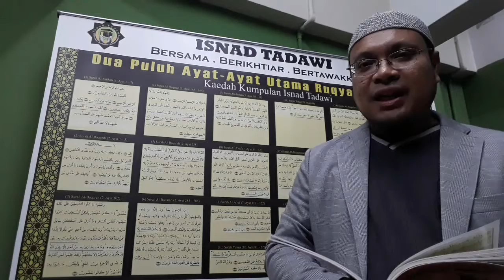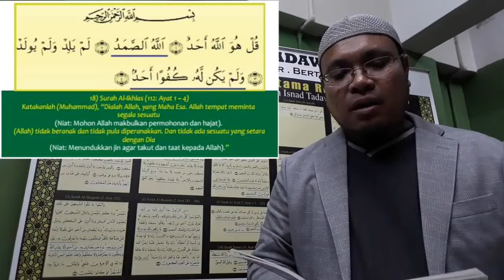Ilmu Ruqyah Syariah Isnad Tadawi Episode 44 - Surah Al-Ikhlas (112 : Ayat 1-4)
Ilmu Ruqyah Syariah Isnad Tadawi Memberi Penerangan Terperinci Tentang Kaedah Amalan Ruqyah Syariah. Ia Bertujuan Membantu Umat Islam Mengembalikan Kehebatan Diri Di Sisi Allah Serta Mengembalikan Kehebatan Ummah. Video Ini Didedikasikan Khusus Untuk Kedua-Dua Orang Anak Pengasas Isnad Tadawi, Sebagai Harta Peninggalan Bagi Mereka Untuk Mereka Menjemput Rahmat Allah.